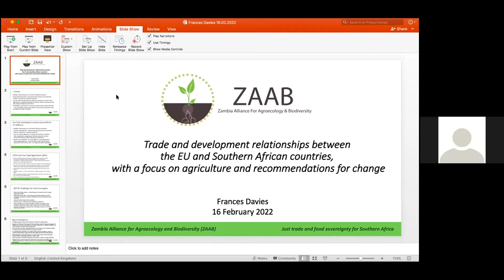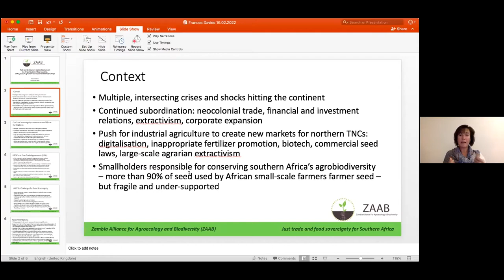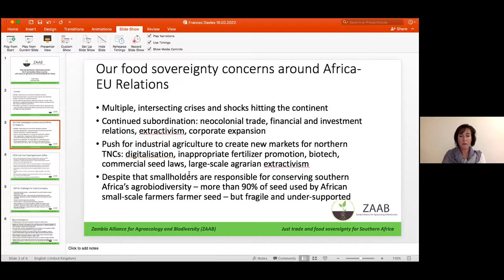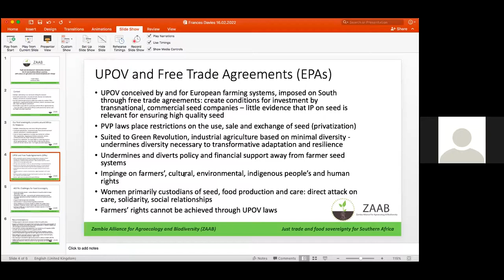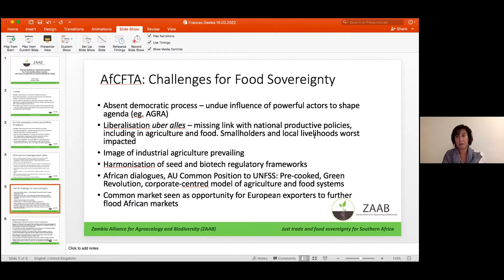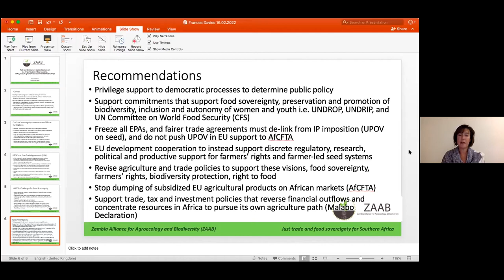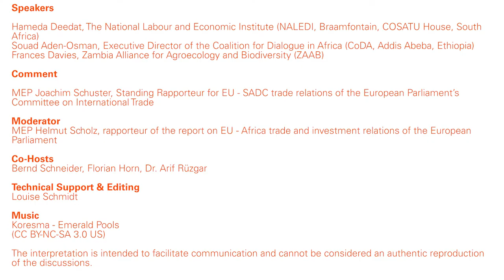“Europe in listening mode” Workshop IV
A new benchmark for success: making trade and investment contribute to the achievement of the UN Sustainable Development Goals by 2030

The European Parliament`s Committee on International Trade (INTA) will prepare its first draft position for the European Parliament on the future trade relations between the EU and Africa. The report of the European Parliament, which together with the results of the EU-Africa Summit in February will define the cornerstones, will guide the development of trade and investment relations between the two continents in the coming years.

The Rosa-Luxemburg-Stiftung is organising together with MEP Helmut Scholz, Rapporteur for a report by the Committee on International Trade (INTA) on the trade and investment relations between the EU and Africa, a series of online workshops on trade and investment relations between the European Union and the African continent. The aim of this series is to bring reflections and ideas from African officials, parliamentarians, academics, civil society actors and trade unionists from Africa to the process of drafting and to be given appropriate space.

The focus of the debate will be an evaluation of the EU‘s region-based EPA approach and how it relates to the African approach of a Continental Free Trade Area, and what needs to be changed to make trade relations between both continents serve the common priority of achieving the UN Sustainable Development Goals by 2030.

Workshop IV: Tunis/North Africa
Wednesday, February 16th, 6:00–7:30pm (CET)

Speakers
Hameda Deedat, The National Labour and Economic Institute (NALEDI, Braamfontain, COSATU House, South Africa)
Souad Aden-Osman, Executive Director of the Coalition for Dialogue in Africa (CoDA, Addis Abeba, Ethiopia)
Frances Davies, Zambia Alliance for Agroecology and Biodiversity (ZAAB)

MEP Joachim Schuster, Standing Rapporteur for EU - SADC trade relations of the European Parliament’s Committee on International Trade

Moderator
MEP Helmut Scholz, rapporteur of the report on EU - Africa trade and investment relations of the European Parliament

Co-Hosts
Bernd Schneider, Florian Horn, Dr. Arif Rüzgar